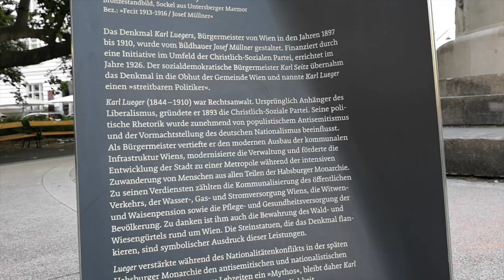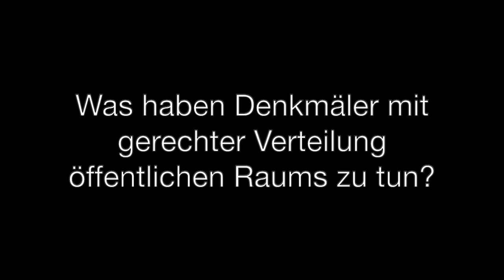Interview mit Gabu Heindl zum Dr.-Karl-Lueger-Denkmal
Der öffentliche Raum kann sowohl als geteilter, als auch umkämpfter Raum beschrieben werden. Die Ansprüche an ihn sind sehr unterschiedlich und oft konkurrierend, daher müssen sie stets neu ausverhandelt werden. In diesen Videos präsentieren Aktivist:innen, Künstler:innen und Raumplaner:innen ihre Ideen und ihre Kritik zum öffentlichen Raum. So unterschiedlich diese Vorstellungen auch sind – die Ziele sind ähnlich: Ungleichheiten abbauen und einen kritischen Umgang mit der aktuellen Situation fördern.

Dieses Interview entstand im Rahmen des Public Programs "Sind wir schon da?". Ein Projekt des /ecm Lehrgangs 2021.